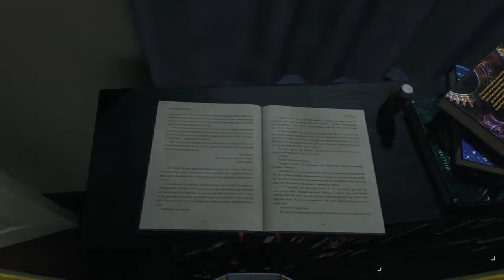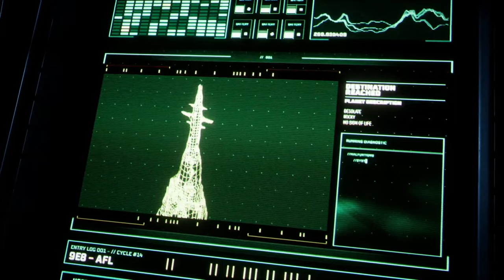RETURNAL [Walkthrough Gameplay ITA PS5 - PARTE 8] - LA CIMA DELLA MONTAGNA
Dopo un atterraggio d’emergenza su un pianeta alieno in continuo mutamento, Selene deve cercare la sua via di fuga esplorando le rovine di un'antica civiltà. Isolata e sola, si ritrova a combattere con le unghie e con i denti per la propria sopravvivenza, e ad ogni sconfitta è costretta a rivivere dal principio la sua avventura, intrappolata in un loop apparentemente infinito. Una storia incredibile da vivere e noi lo faremo quindi bando alle ciance e che il viaggio abbia inizio ... LET'S GO!!!